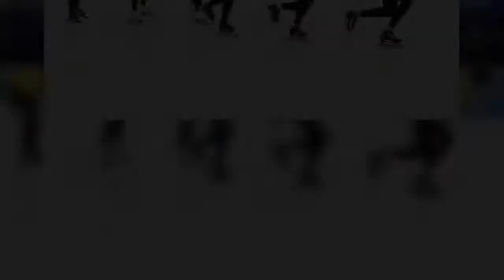✅ Kramer blij met nieuwe schaatskalender: 'Fijn dat wij in beeld blijven'